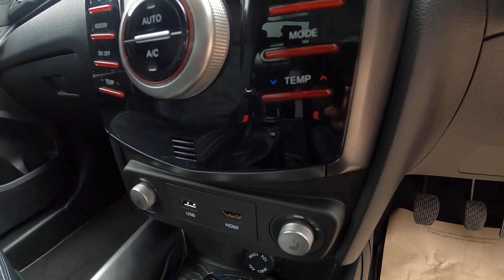Tivoli XLV ELX